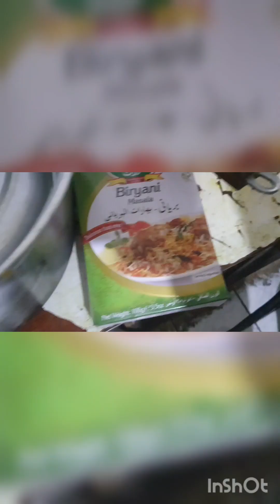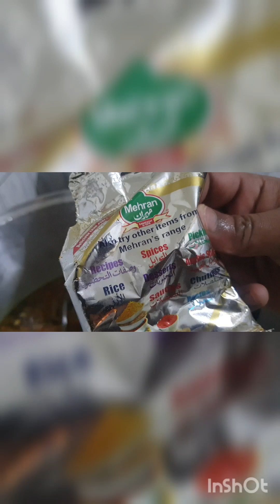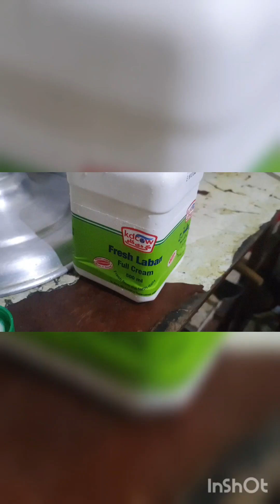proddutoor passo biryani bachelor style